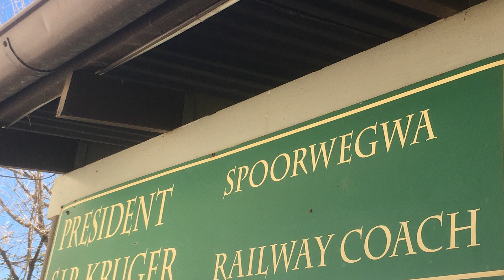Pretoria - stolica administracyjna RPA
Pretoria, stolica administracyjna Republiki Południowej Afryki, jest miastem o bogatej historii, pięknej architekturze i licznych atrakcjach turystycznych. Historia miasta sięga XIX wieku, kiedy to zostało ono założone przez Voortrekkerów - holenderskich kolonistów, którzy osiedlili się w regionie Transwal. Miasto nazwano na cześć Andriesa Pretoriusa, przywódcy Voortrekkerów. W 1860 roku Pretoria została uznana za stolicę Transwalu, niezależnego państwa Afryki Południowej. Po zjednoczeniu Południowej Afryki w 1910 roku, stała się stolicą nowego kraju.
Jedną z najważniejszych atrakcji turystycznych Pretorii jest Union Buildings - siedziba prezydenta Południowej Afryki. Ten monumentalny kompleks budynków został zaprojektowany w stylu neoklasycystycznym i jest jednym z najbardziej charakterystycznych elementów panoramy miasta. Warto tu przyjść, aby podziwiać piękne ogrody, posągi i panoramiczne widoki na miasto.Innym ważnym miejscem w Pretorii jest Kruger House - dom, w którym mieszkali Paul Kruger i jego żona. Paul Kruger był prezydentem Transwalu i jest jedną z najważniejszych postaci w historii Republiki Południowej Afryki. Dom został zachowany w oryginalnym stanie i stanowi teraz muzeum, w którym można zapoznać się z życiem i działalnością Krugera.Kolejną atrakcją jest Voortrekker Monument - monumentalny pomnik upamiętniający Voortrekkerów, którzy osiedlili się w Transwalu. Pomnik jest ważnym symbolem narodowej tożsamości Południowej Afryki i jest otoczony pięknymi ogrodami. W środku znajduje się muzeum, w którym można poznać historię Voortrekkerów i ich wpływ na rozwój kraju.
Pretoria to miejsce, które łączy w sobie historię, kulturę i piękno przyrody. Niezależnie od tego, czy jesteś miłośnikiem historii czy przyrody, to miasto ma wiele do zaoferowania. Bez wątpienia jest to fascynujące miejsce, które warto odwiedzić podczas podróży do Południowej Afryki.